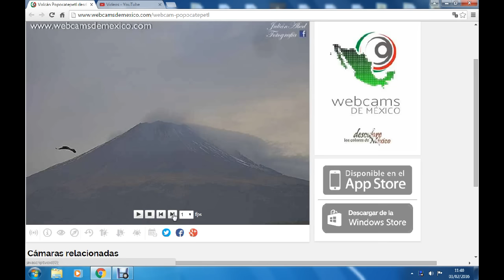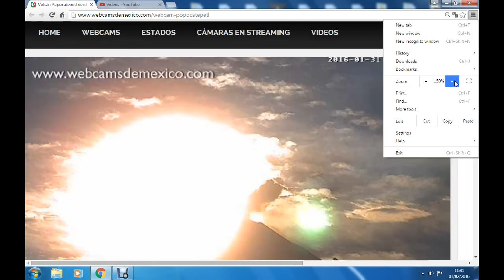NIBIRU SECOND SUN UFO OR ALIEN FEB 1ST 2016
UFO,ALIENS,MAGIC,WHAT IS GOING ON

MORE AMAZING SKIES ,PEEPS GOD BLESS :)